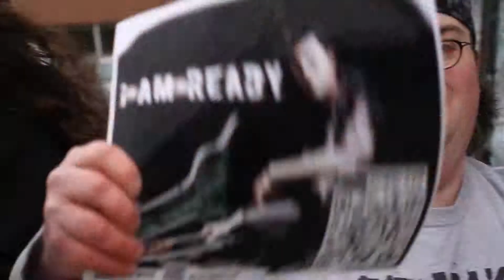FRANK PALANGI "Driving These Lines" Music Video